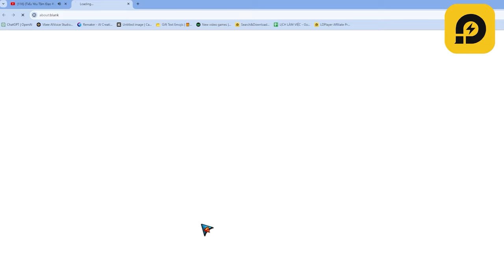Lời Nguyền Quỷ Dữ - Up Nguyền Vương Sukuna 8 sao Test sức mạnh. Liệu có nên chơi?